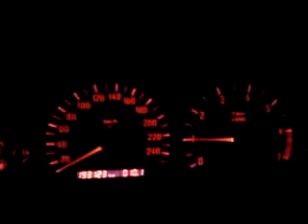316iM compact robi larmo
s50b30 sound check